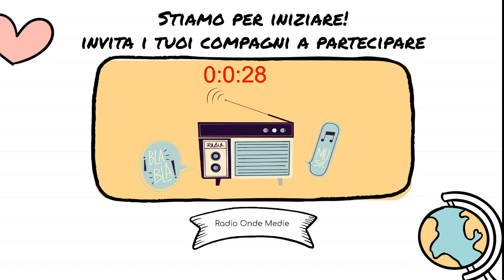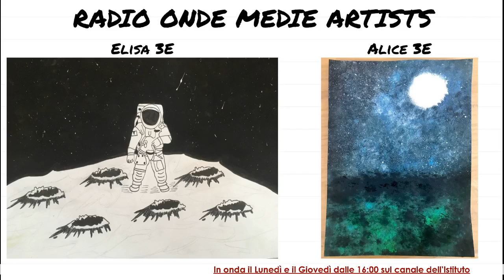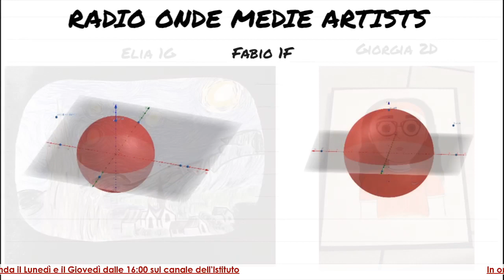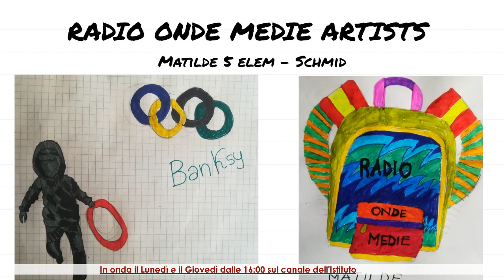Radio Onde Medie - Puntata 7: SINFONIA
Oggi parliamo di sinfonia e di gioia, da Beethoven al Dalai Lama.

La nostra super orchestra a distanza, diretta dal Prof. Gaddo, è composta da:
1D: Harleen Giovanni Irene Giulia Leonardo Davide Ecaterina Pietro Ivano Dumitru Giacomo
1E: Dafne Valentina Matilda Denise Enis Diana Valentina Christopher Alessandro Mattia Giorgia Gabriele Andrea Rares
1F: Erimyas Christian Fabio Mattia Mario Dalila Davide Cristian Pietro Denise Michele Simone Viktor Martina Emma Jessica Ginevra Luca
1G: Riccardo Lucrezia Matteo Elia Gabriel Valentina Diego Nicolas Beatrice Loredan Ester Emilio Daiana Vittoria Riccardo Hijab Giacomo
2E: Eleonora
3E: Giorgia Pietro Alessio Tommaso

“Il libro della gioia” Dalai Lama e Desmond Tutu

Scaletta musicale
Inno alla gioia - SSPG Manzoni Orchestra
The Easton ellises - Artificial joy
The joy drops - Roll jordan roll
The Polish ambassador ft Katie Gray - Joyride

Sottofondo:
Viaggio: Party Waltz
Personaggio: Den warren - Instrumental The Buddha